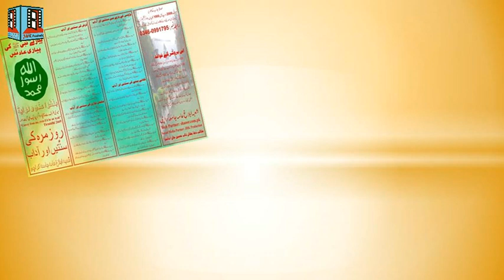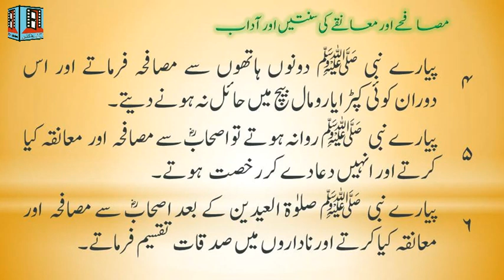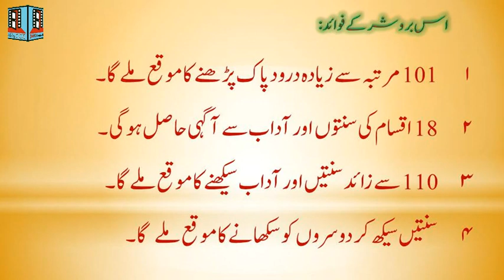Musafhy or Muanqy ki Sunnaten or Aasaab | Piyaray Nabi Ki Piyari Aadaten